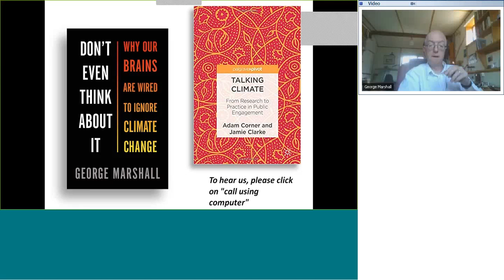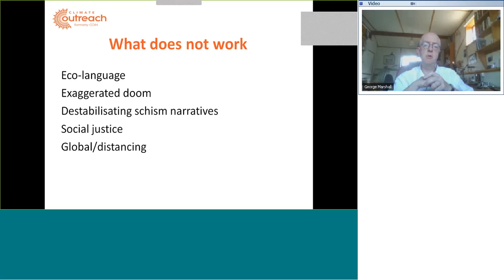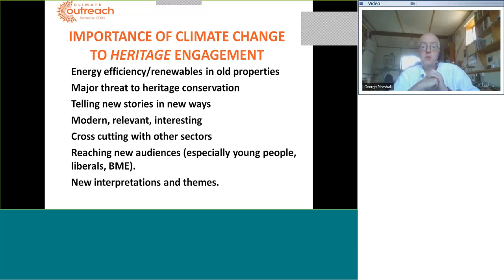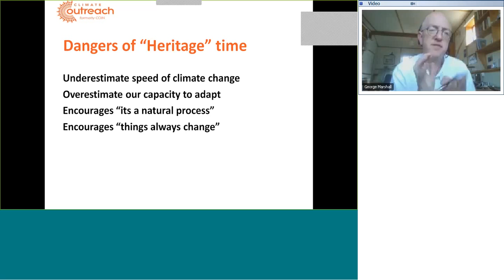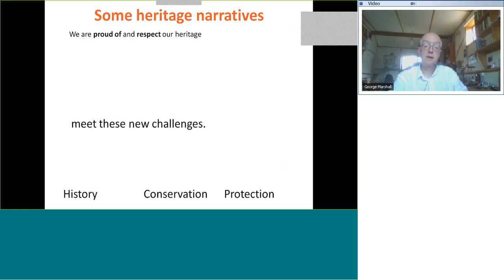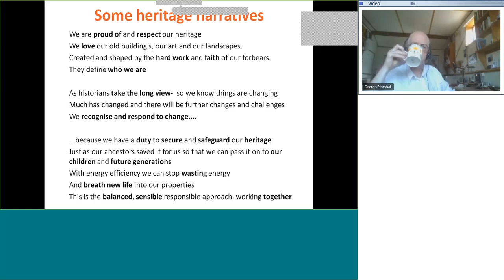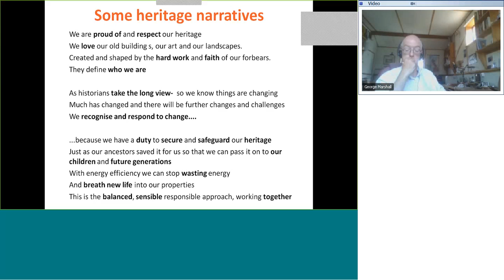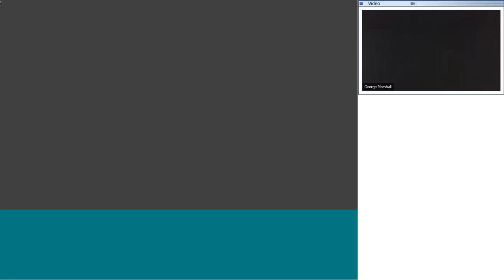Webinar: Climate Change - How can the heritage/museum sector engage the mainstream public?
This interactive webinar hosted by Sara Penrhyn Jones from Bath Spa University brought George Marshall's expertise on climate communication very specifically to the heritage/museum sector to consider how can we use our resources and skills to play a useful, educational role on climate change. Most importantly, George discussed what kind of climate narratives are proven to be compelling and effective. This involved some radical rethinking of old assumptions, as we considered, more consciously, the kind of language and strategies that we use.